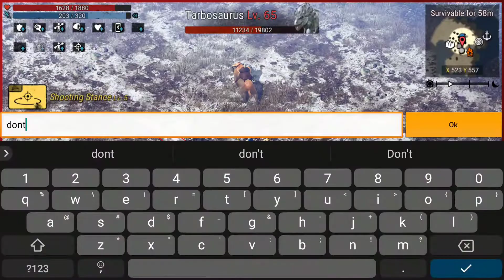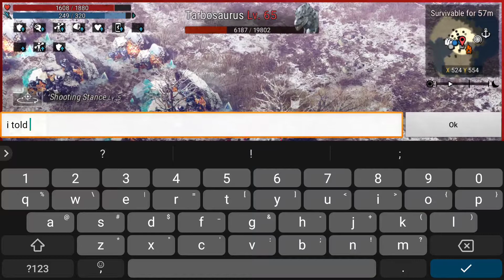Durango Wild Lands: Tarbosaurus solo hunt Sotie Blue Heart